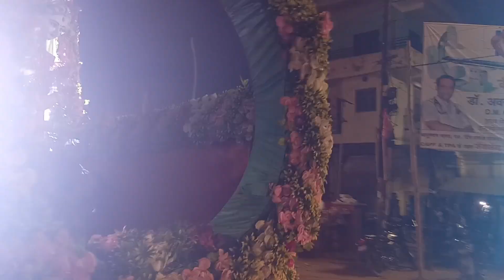बहुत धूमधाम से निकाली गई मूर्ति विसर्जन शोभायात्रा वर्ष-2023 || गाजे बाजे के साथ विदा हुई माँ भवानी।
बहुत धूमधाम से निकाली गई मूर्ति विसर्जन शोभायात्रा, प्रतापगढ़ (उ.प्र.) वर्ष-2023 || गाजे बाजे के साथ विदा हुई माँ भवानी।